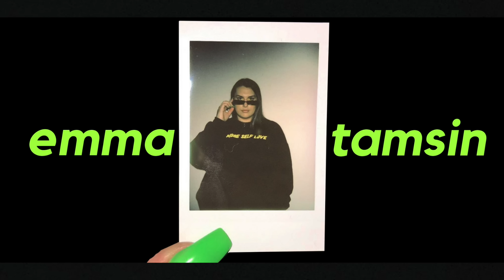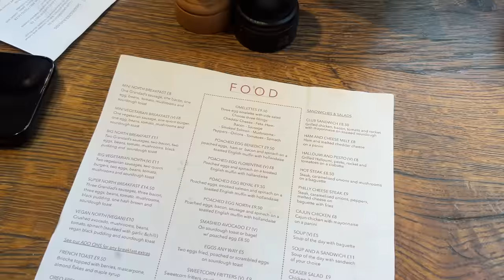weekend vlog: dinner with my parents, date grwm & hair appointment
SOCIALS
👗Vinted : @emmatamsinhilll (3 L's)

*some links are affiliate links which means I receive a small commission if you happen to buy something through my link, this will never stop me giving my authentic & honest opinion on a product*